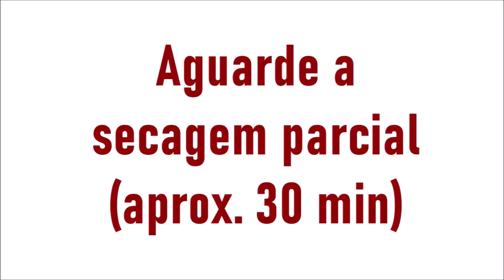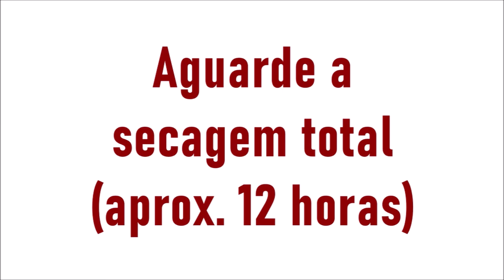Ideia fácil com TINTA RENDA da Eliane Tanelli - Flávia Martins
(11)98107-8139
Acesse o site da ELIANE TANELLI. Clique neste link abaixo: